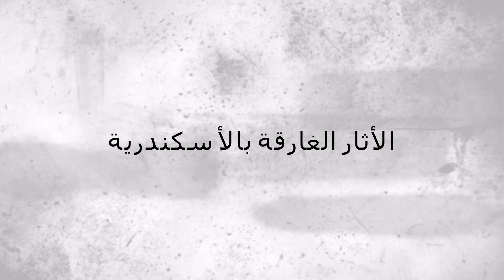الآثار الغارقة في الإسكندرية